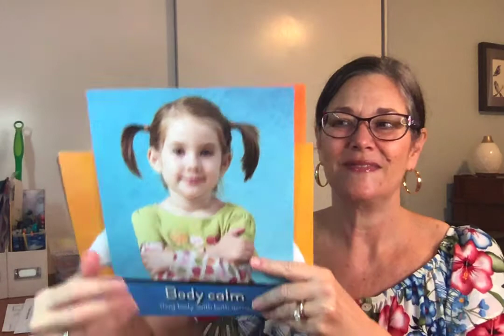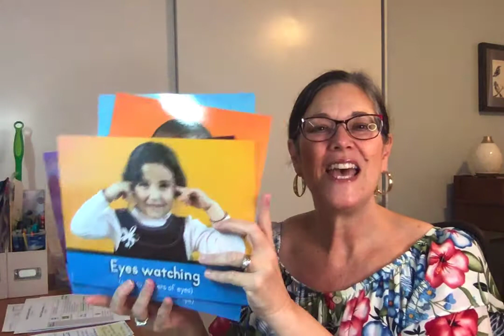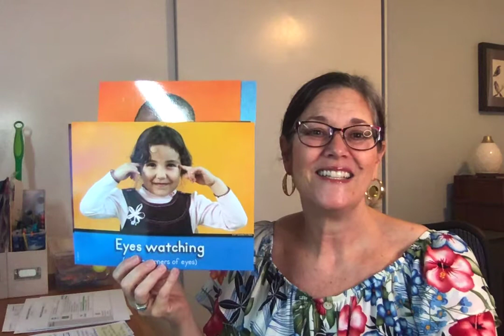Second Step Week 2 listening eyes are watching ears are listening voices off body calm